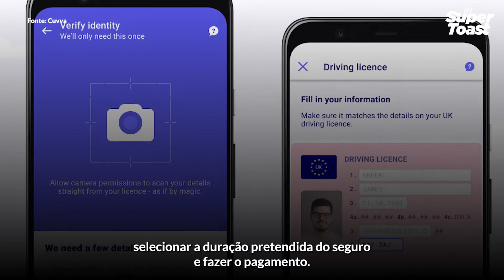🚗☂️Cuvva: seguros pay-as-you-go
A Cuvva permite que os clientes protejam o seu carro apenas quando o utilizam, com a possibilidade de pagamento em função do número de horas. 🚗☂️

Supertoast é um projeto editorial da FABERNOVEL.
Na FABERNOVEL ajudamos as empresas a construir o seu melhor futuro, a inovar e a conhecer as regras da nova economia.